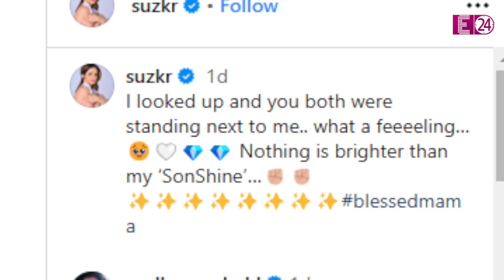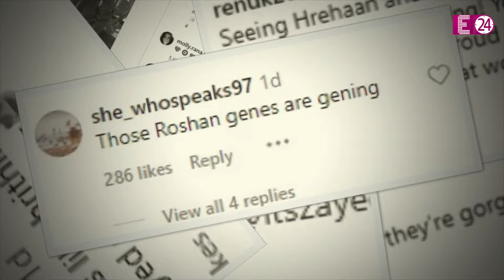Hrithik Roshan के दोनों बेटों की हाइट-लुक देख लोग हुए हैरान, बोले- फिल्मों में लॉन्च करो !